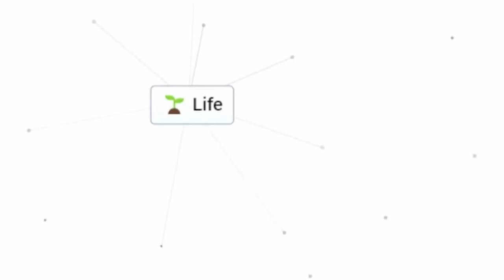How to make life in infinite craft (neal.fun)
Infinite craft how to get life
How to get life in infinite craft
how to make lives in inifinity craft